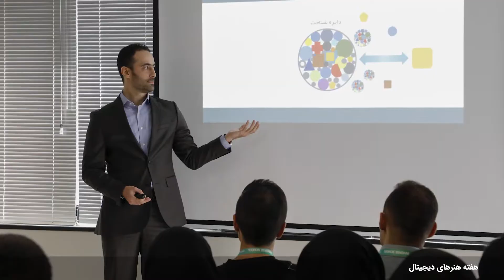آنچه در سال 97 در مدرسه اینورس گذشت‎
✨ سال دیگری سپری شد. در کنار شما 10 ساله شدیم. مدرسه اینورس در سالی که گذشت، اقدامات بسیاری را در راستای تحقق اهداف خود انجام داد. اهدافی که محقق‌شدن هریک از آنها، بیشتر از پیش، سبب ایجاد تغییراتی اساسی در سیستم آموزشی کشور شد.

✨ اینورس در سال گذشته موفق شد بستر حرفه‌ای‌تری را برای علاقمندان به هنرهای دیجیتال، هنرهای تجسمی و سایر گرایش‌های بینارشته‌ای مرتبط با هنر فراهم کند. بستری که با ایجاد استاندارد آموزشی و ارائه خدمات متمایز، رشد افراد علاقمند را سریعتر و آسانتر کرده و از سوی دیگر سبب ایجاد اشتیاق در افراد شده است.

✨در ویدئو فوق بخش کوچکی از اتفاقات سال گذشته مدرسه اینورس را مشاهده خواهید کرد.